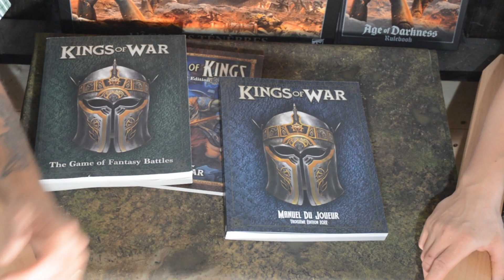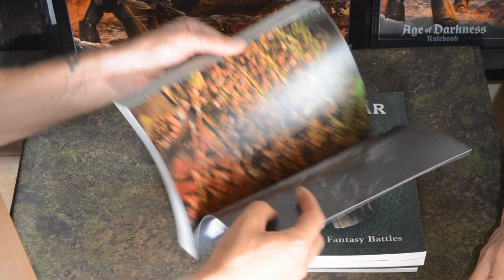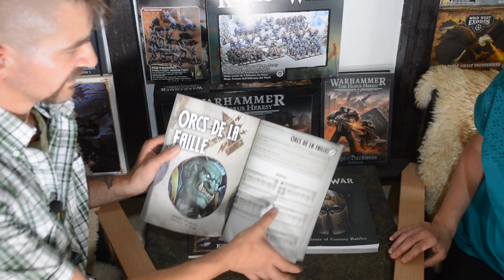KINGS OF WAR Revue du NOUVEAU LIVRE de règles 2022 VF de MANTIC GAMES - Nos premières impressions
Salut les Hobbyistes !

Actuellement en plein CDA de kingsofwar au studio GWS, on en profite pour vous faire une petite revue du "nouveau livre" de règles pour le jeu KoW de manticgames enfrançais sortie en juin 2022 dernier, de quoi ravir les allergiques à l'anglais, et les nouveaux joueurs qui sont attirés par un bon jeu de batailles massives dans un univers d'heroïc-fantasy...

Au programme, passage en revue rapide du contenu, et on vous livre nos premières impressions... Et une question : à qui s'adresse ce livre ? On vous donne notre modeste avis dans cette courte vidéo !!! Et vous, vous en pensez quoi ? N'hésitez pas à le dire dans les commentaires !